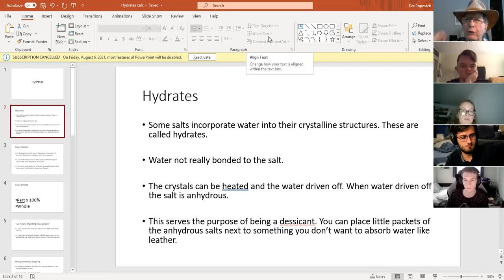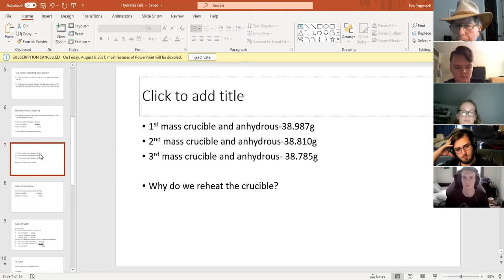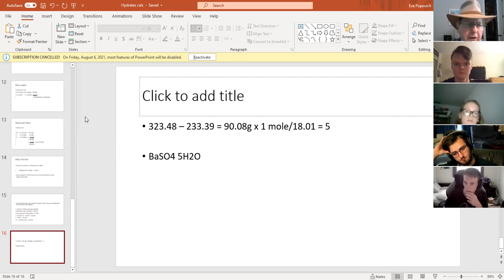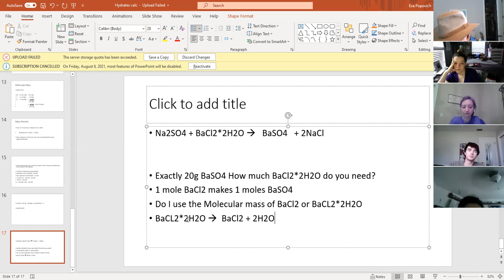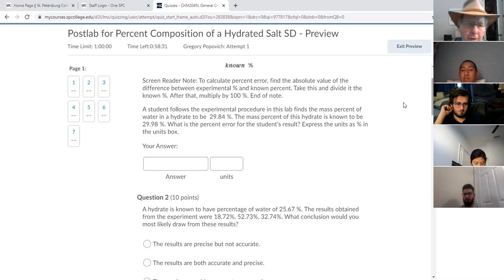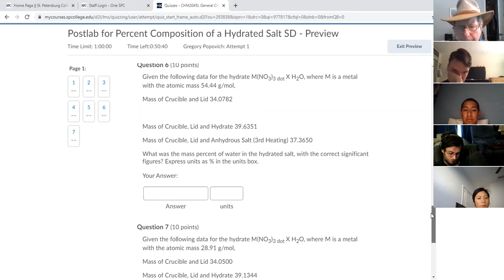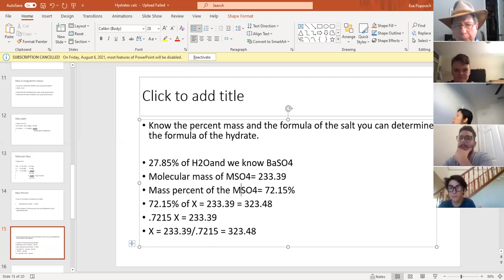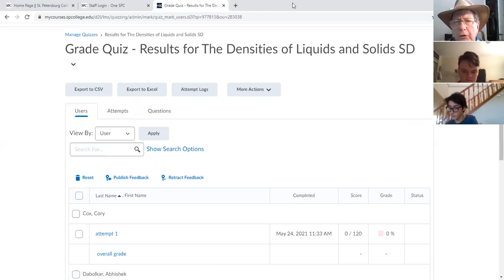May 26 Summer 2021 CHM 2045L SPC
Hydrates Lab